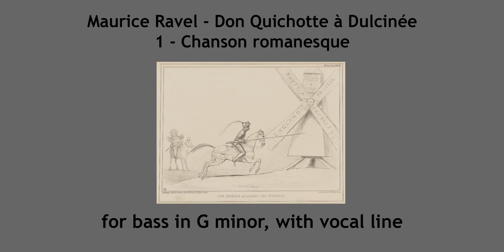1. Chanson romanesque, for bass with vocal line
Ravel - Don Quichotte à Dulcinée